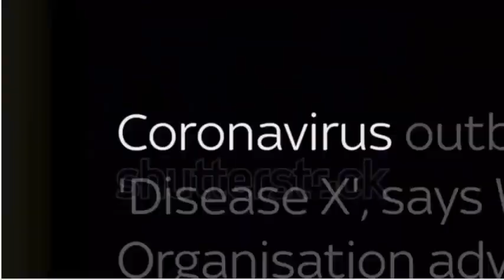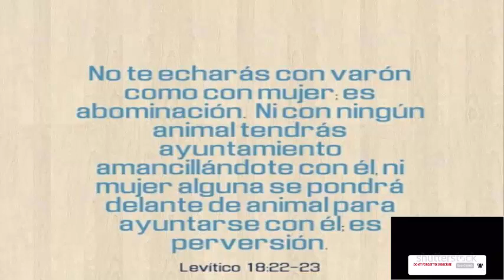El polémico caso😓 de la mujer que dio a luz a sus nietos🤔 para que cumplir el sueño de su hijo🙄